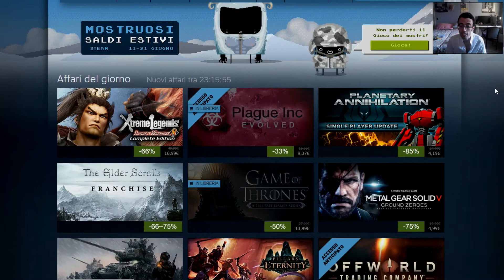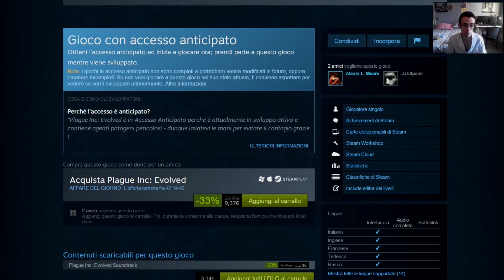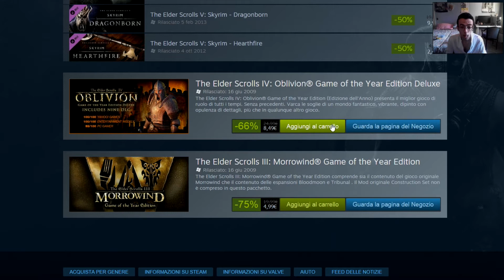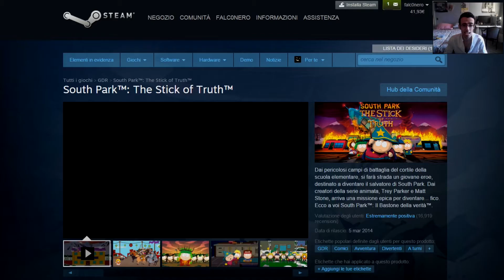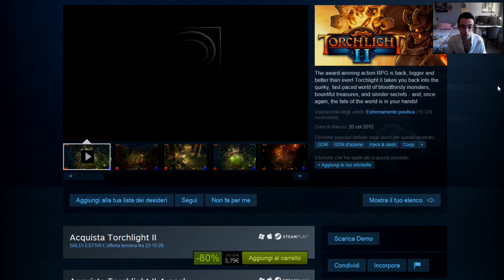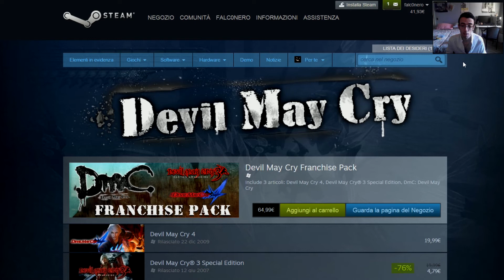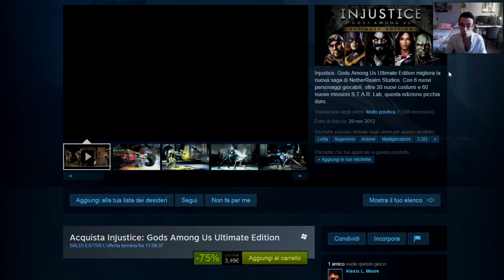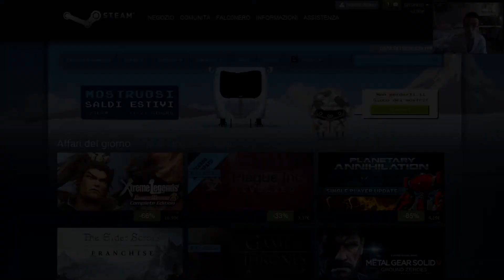Steam Summer Sale 2015 - Giorno 7 [Le offerte migliori]